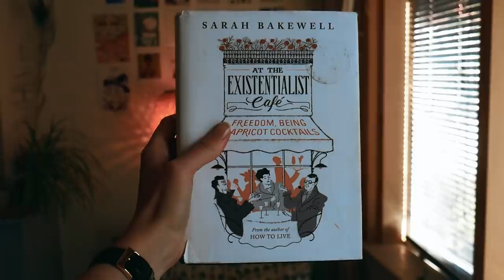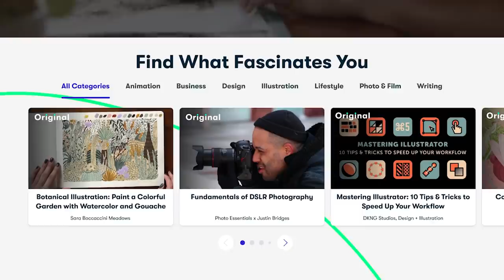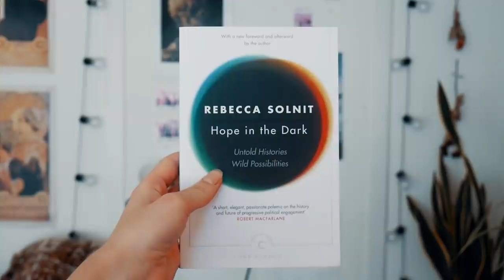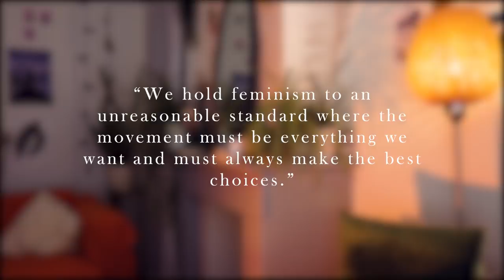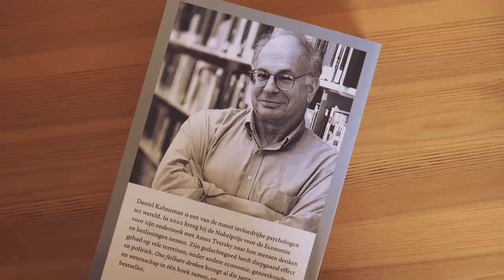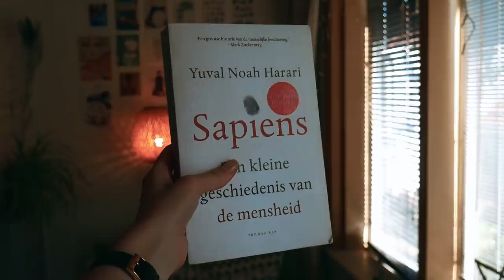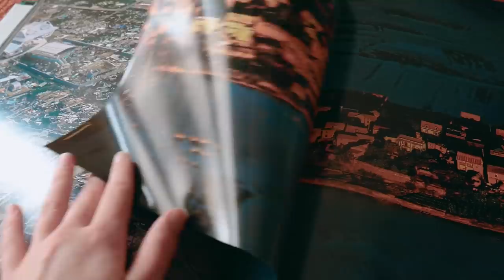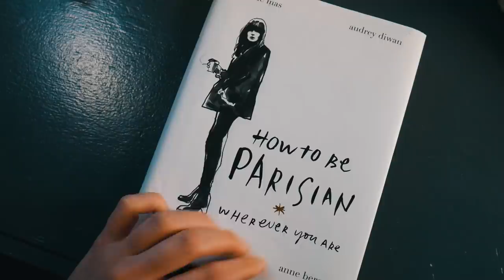20 things i learned from 20 books i've read.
hey everyone! today we have a video in which i share a message from 20 non-fiction books that i've read, that all had some specific message that stuck with me or a general idea that i enjoyed learning about. Hope you enjoyed me sharing them with you!